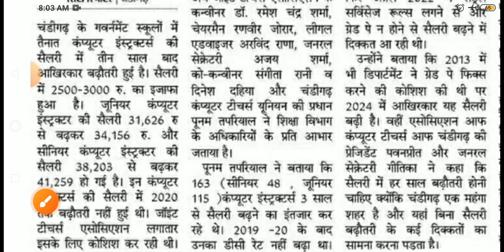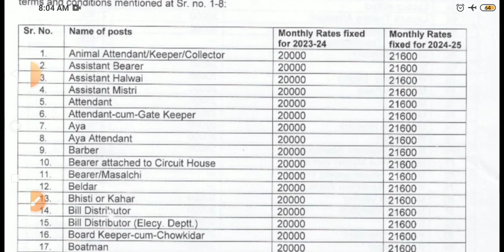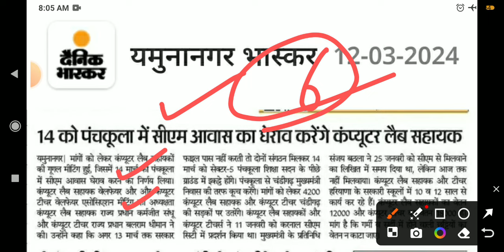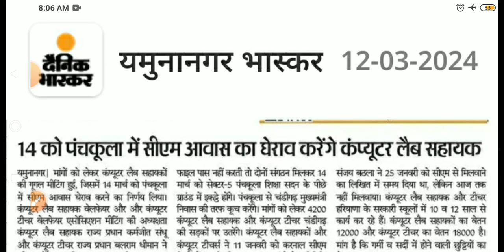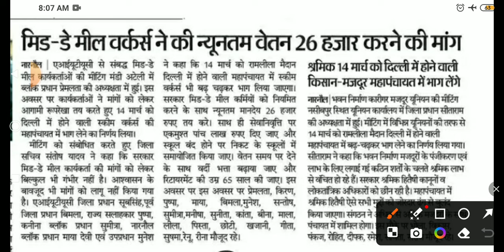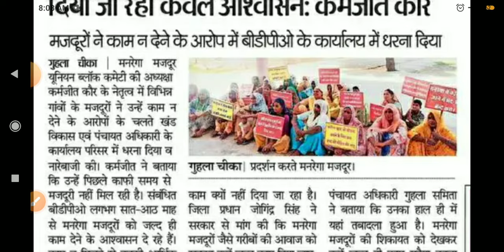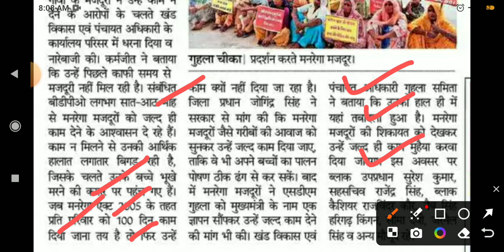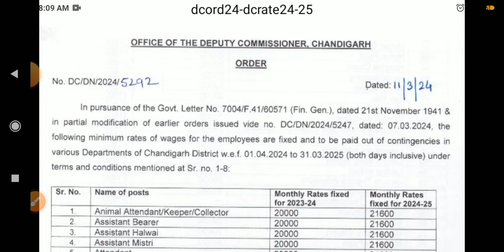outsourcing employee news || DC rate employee news || hkrn new update